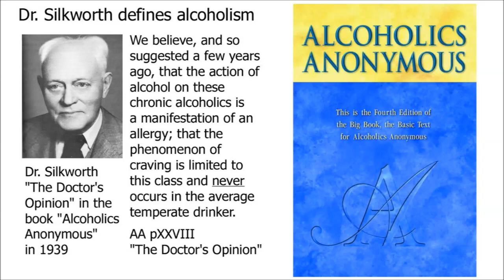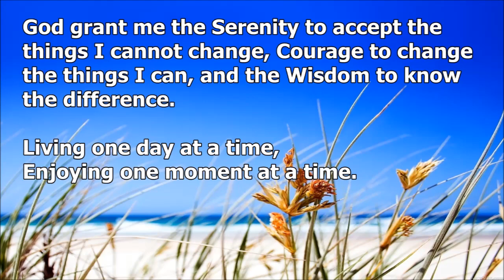AA MEETINGS AND THE 12 STEPS - Dave F - excerpt from His 12 Prayers & 12 Meditations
FULL TALK HERE - Alcoholics Anonymous --- Dave F. --- 12 Prayers & 12 Meditations

STEP 1
unmanageable.

STEP 3
Him.

STEP 6
of character.

STEP 7
Humbly asked Him to remove
our shortcomings.

STEP 8
them all.

STEP 12
our affairs.

SURRENDER
SHARING
AMENDS
GUIDANCE

HONESTY
PURITY
UNSELFISHNESS
LOVE

TRUST GOD
CLEAN HOUSE
HELP OTHERS

Alcoholics Anonymous,
Chapter 5,
How it works,
AA,
Dr Bob,
Bill W,
Big Book,
12 Steps,
RECOVERED,
Powerless,
1st Step Experience,
Craving,
Desire,
Real Alcoholic,
Easy Does It,
4 Absolutes,
Honesty,
Purity,
Unselfishness,
Love,
Keep Coming Back,
Clarence Snyder,
AA Cleveland,
Akron Ohio,
Founders',
Serenity,
Amazing Grace,
The Doctor's Opinion,
Dr Silkworth,
drunk,
sober,
How it works,
Big Book,
12 Steps,
1st Step Experience,
Alcoholic,
Easy Does it,
Absolutes,
aa meetings,
sobriety,
aa speaker,
oxford group,
miracle,
peace,
serenity,
fellowship,